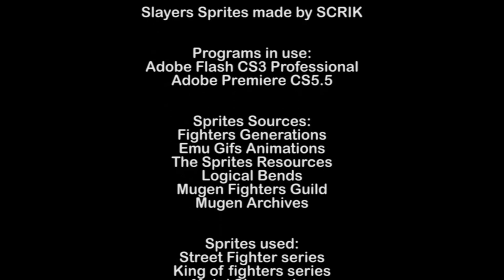Slayers Continues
a Small Episode based of the events before Slayers Forever movie